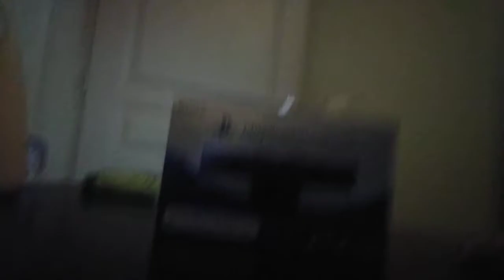Unboxing de ma PlayStation CAMERA !